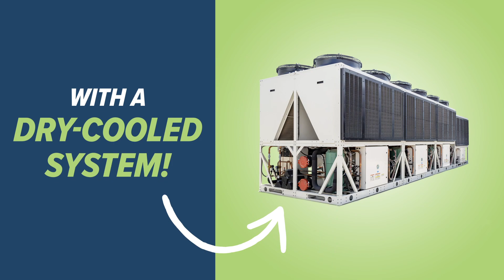Replace evaporative cooling systems and earn up to 50% in cash incentives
Businesses, let the SNWA help you upgrade your facility with a dry-cooled system and get up to 50% in cash incentives with no annual limit.